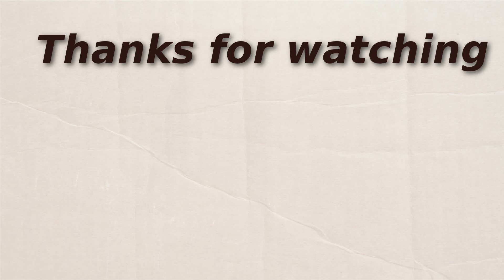Let's Play | F.E.A.R. 3 - Episode 04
This video is a let's play of F.E.A.R. 3. The  game was developed by Day 1 Studios and published by Warner Bros. Interactive Entertainment.